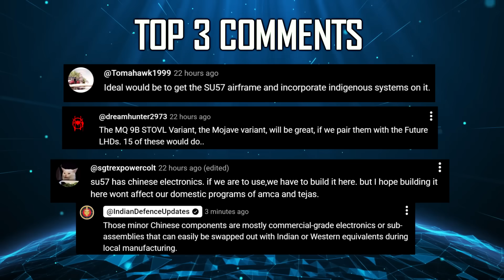Indian Defence Updates : AMCA Next-Gen HUD,Tejas MK2 Fiber-Optic Sensing,Tejas Raksha Kavach Trials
1. ISI Forces LeT to Cancel Rally Amid Exercise Trishul
2. Brazil signals interest in Advanced Akash-NG Missile Following India's ToT Offer for Base System
3. More Indian Warships to get Lanza-N Radars
4. Cochin Shipyard & Svitzer Partner To Manufacture Advanced Electric Transverse Tugboats In India
5. ISRO Launches CMS-03 (GSAT-7R) to Boost Indian Navy’s Communication Network Across
6. Russia Launches New Nuclear Submarine Carrier of Doomsday Torpedo
7. National Aerospace Laboratories 900 km Stealth Sentinel Trials ready for trials in 2028
8.Indian navy gears up for VLSRSAM Induction
9. India’s ₹30,000 Crore Drone Race : Tight Six-Month Trial Window May Limit Local Drone Options
10. Global Interest Grows in Data Patterns HAWK AESA Radars for Su-30 and MiG-29 Upgrades
11. ADA Develops Fiber-Optic Sensing System for tejasmk2 and AMCA
12. CSIO Developing Smart Waveguide HUD for amcafighterjet
13. DRDO's Swayam Raksha Kavach EW for Tejas MK1A Enters Flight Trials